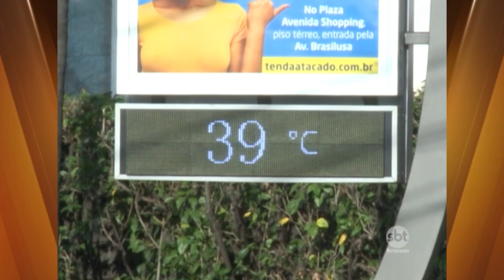Calor já faz lojas de ventiladores terem dificuldade em atender a demanda